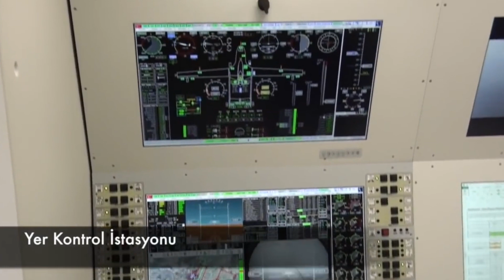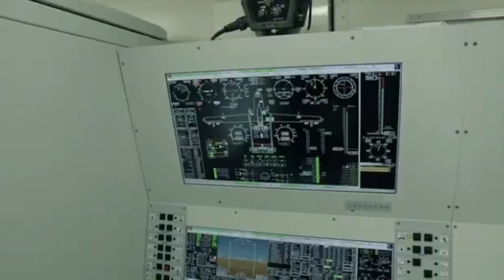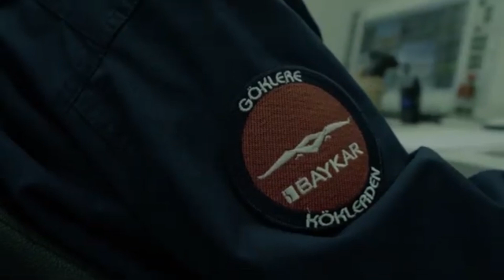Turkish Unmanned Aerial Combat Vehicle Bayraktar TB2 Surpassed 300 000 Flight Hour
This Presentation about Turkish Unmanned Aerial Combat Vehicle Bayraktar TB2 Surpassed 300 000 Hour Flight.

A Turkish armed unmanned aerial vehicle (UAV) surpassed 300,000 hours of flight, the producer company, Bayraktar's chief technology officer, said last Monday.

Selcuk Bayraktar tweeted that the UAV, named Bayraktar TB2, was used for several Turkish military operations, such as Euphrates Shield, Olive Branch, and Spring Shield.

The country's cutting-edge drone technologies provide cost and strategic advantages and reduce casualties in military operations.

With over 300,000-hour-flight data, the drone has broken a record in Turkey's aviation history.

The Tactical Unmanned Aerial Vehicle System, developed in accordance with the concept of the Medium Altitude Long Endurance (MALE) class UAV, is equipped with national and original fully automatic flight control features, a three back-up flight control system architecture, and unique navigational and sensor fusion applications and is one of the reconnaissance and surveillance vehicles being developed at an advanced technological level.

The Bayraktar UAV System has a cruising speed of 70 knots with an operational flight altitude of 24.000 feet, 24 hours of flight time and a communication range of 150 km and has a 12-m wing span, 650-kg maximum take-off weight and a 55-kg payload capacity.

The Bayraktar TB2 is used operationally by the Turkish Armed Forces and is able to employ MAM and MAM-L ammunitions and UMTAS missiles.

Bayraktar TB2, which entered the Turkish army's inventory in 2014, is currently used by Turkey, Ukraine, Qatar, and Azerbaijan.

The drone is produced with mostly local sources after certain foreign suppliers have started to implement embargoes due to Turkey's support for Azerbaijan in the recent Nagorno-Karabakh conflict.

In recent years, Turkey's defense and aviation companies made significant achievements in the research and development, as well as production and export. Turkey is among the six countries in the world that can produce own UAVs.

Last year, Baykar alone exported aviation systems worth $360 million.